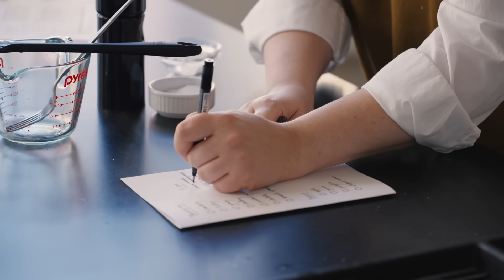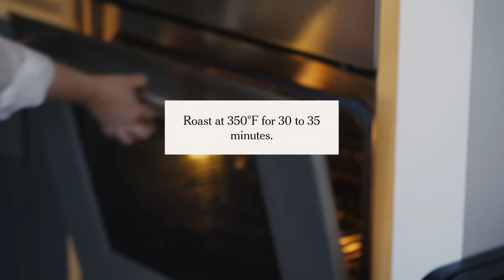Claire Saffitz Cooks Her Ideal Thanksgiving Start to Finish | NYT Cooking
If you’ve ever wondered what Claire Saffitz’s Thanksgiving dinner looks like, this video is for you.

Claire’s here to cook her ideal holiday dinner from start to finish. There are fluffy mashed potatoes, homemade cranberry sauce, caramelized brussels sprouts with lemon and an easy turkey recipe that keeps things simple using her foolproof methods, along with broth and gravy. And because no Thanksgiving is complete without dessert, Claire also shows us how to make her five new pie recipes: pecan slab pie, a cranberry cheesecake tart, a caramelized apple pie, a pumpkin pie with pepitas and a creamy lemon pie with honey and ginger. Make one or make them all. Happy eating!

00:00 - 1:11: Intro
1:12 - 2:07: The menu
2:08 - 6:33: Make the pie dough
6:34 - 9:23: Start the stock
9:24 - 14:04: Caramelized apple pie filling
14:05 - 17:10: Simmer and skim the stock
17:11 - 19:07: Brine the turkey
19:08 - 26:07: Parbake the pumpkin pie crust
26:08 - 29:43: Prepare the pecan slab pie
29:44 - 35:19: Fill and bake the pumpkin pie
35:20 - 37:06: Make the cranberry sauce
37:07 - 40:43: Assemble the pecan slab pie
40:44 - 42:54: Finish the stock and cranberry sauce
42:55 - 46:28: Assemble the caramelized apple pie
46:29 - 55:34: Prep the stuffing
55:35 - 57:41: Prep the brussels sprouts
57:42 - 1:02:27: Make the gravy
1:02:28 - 1:04:50: Make the glazed shallots
1:04:51 - 1:05:38: Cook the turkey
1:05:39 - 1:11:44: Make the mashed potatoes
1:11:45 - 1:13:34: One hour warning
1:13:35 - 1:17:07: Carve the turkey
1:17:08 - End: Enjoy Thanksgiving dinner